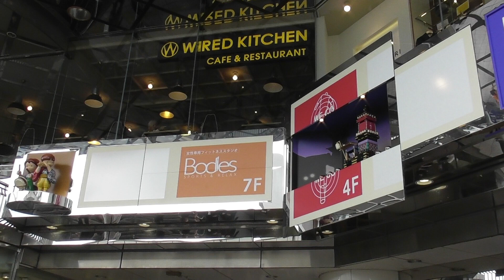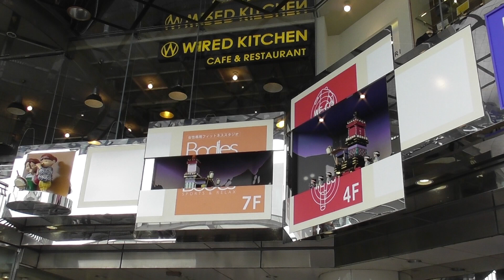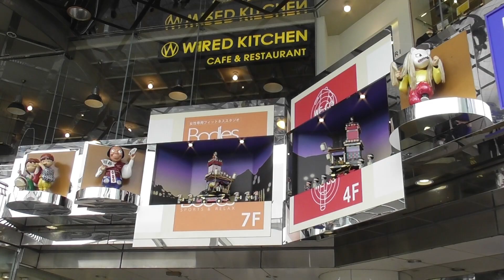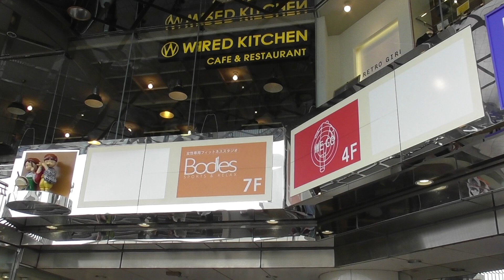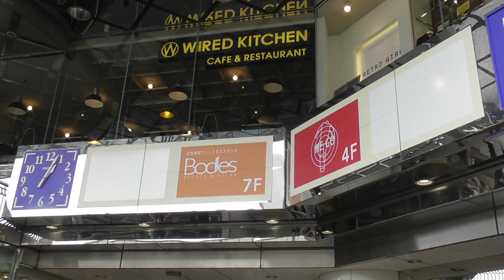【擬態した大仕掛け】川越アトレマルヒロ からくり時計「こども川越まつり」（埼玉県川越市）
【設備からくり日記】
2023年10月撮影
川越市の市制80周年記念で設置。
時間になると川越市のシンボル「時の鐘」の音色が鳴り、その後時計と壁面が回転・展開して山車やひょっとこ、キツネなどが現れる。

アクセス
埼玉県川越市脇田町105 川越アトレマルヒロ入口
JR川越駅より徒歩1分

演出時刻
10時〜21時までの毎正時

所要時間:約4分間
設置年：2002年　制作　SEIKO・ファイン
※強風時は演出中止。